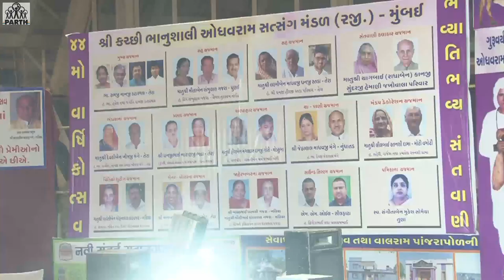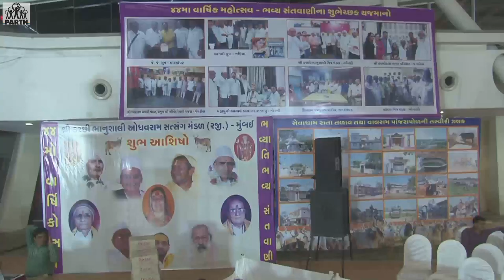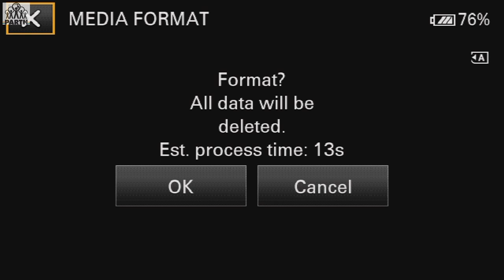SHRI KACHI BHANUSHALI ODHAVRAM SATSANG MANDAL VASHI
LIVE BY RAJESH DIGITAL